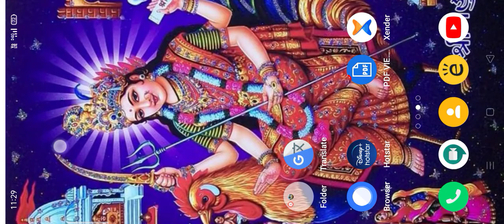MONSTER GAMER MGR PUBG